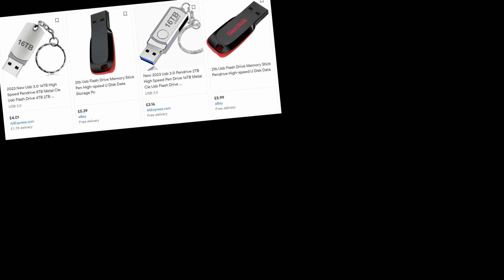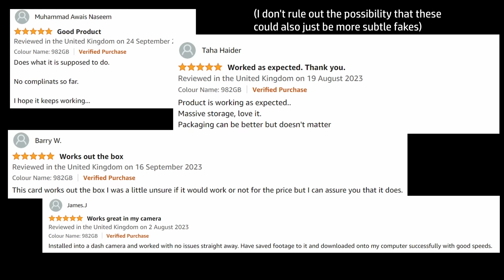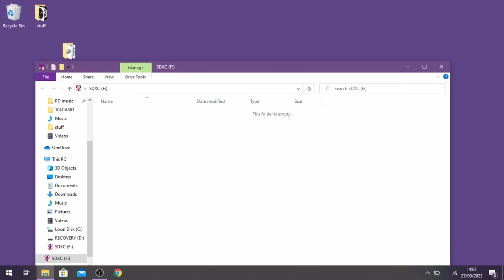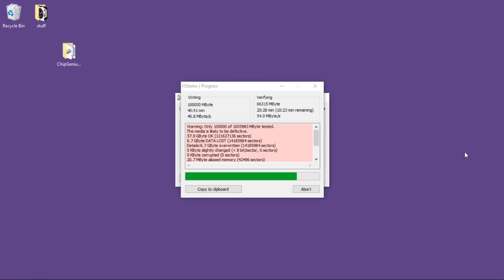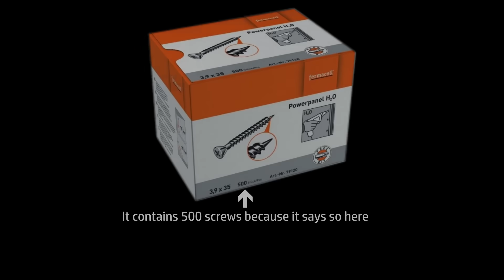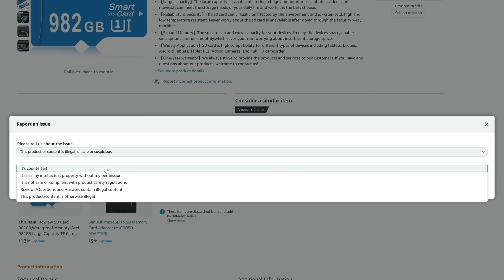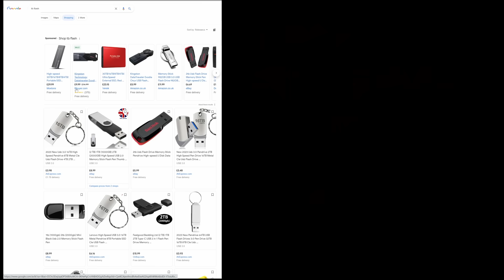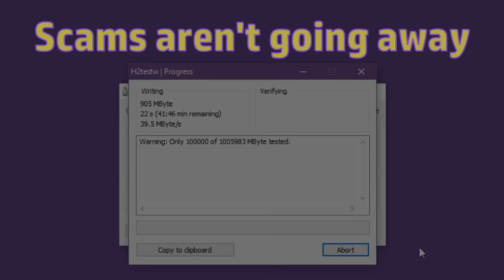Fake Flash Storage Scams in 2023 - Scam MicroSD Card from Amazon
I've made a few videos on this topic in the past, but are fake flash storage scams still around in 2023.  Yes.  Yes they are, and it's worse than ever.

H2TestW (site is in German, but Google Translate works on it)

Timestamps:
00:00 Intro
00:27 Device for testing
01:28 (Fake) reviews
02:53 Unboxing
03:52 Testing
06:28 Results & analysis
07:09 How does the scam work?
09:08 Refund
09:43 Amazon's Response
11:59 Tips
13:26 TEST your flash storage